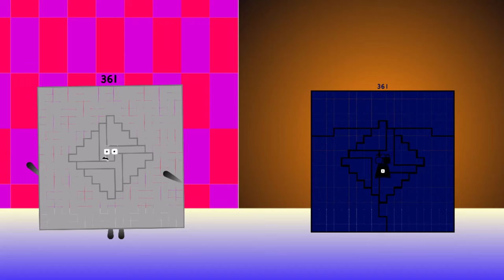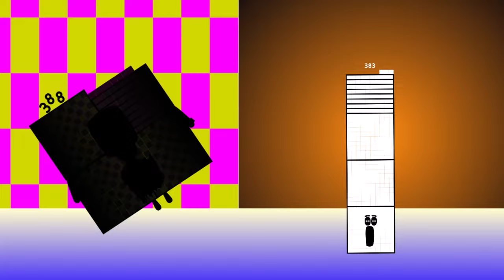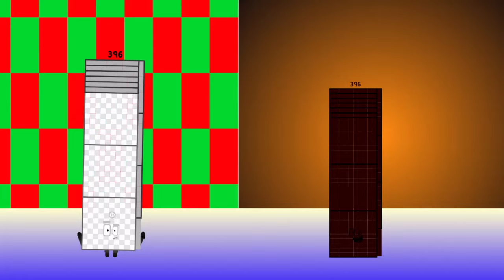Uncannyblocks Band Eternal Different (351-400) But [ Eternal Vs Tera ]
Credit to: CranberryDigeli  xVTLCx.